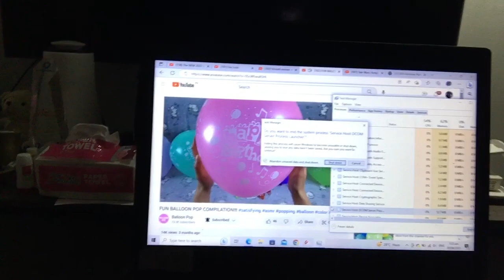Balloon Pop + Windows 10 Bsod poppingballons balloons satisfying color windows10 🎈🎈🎈